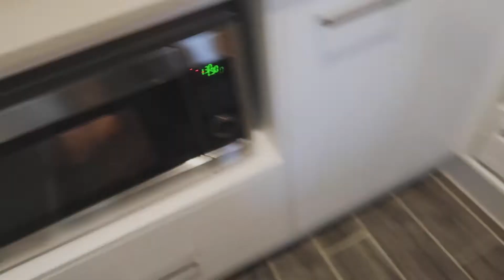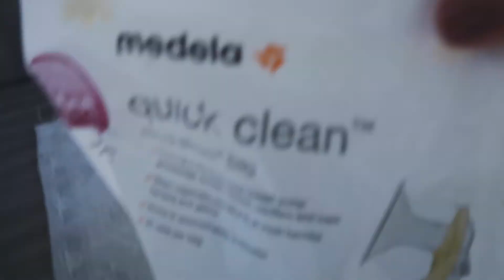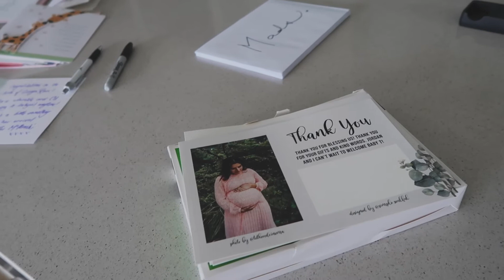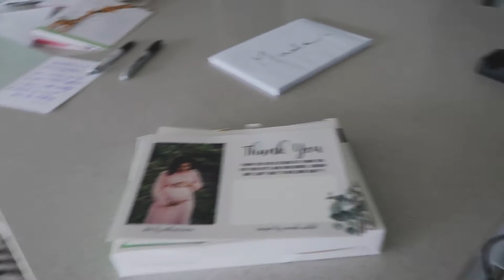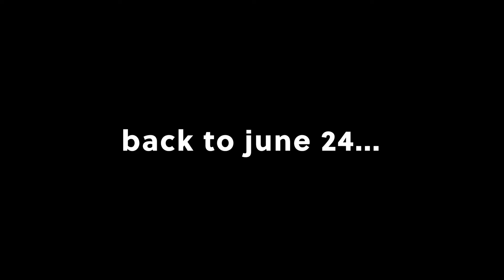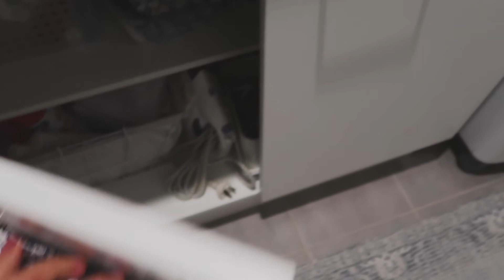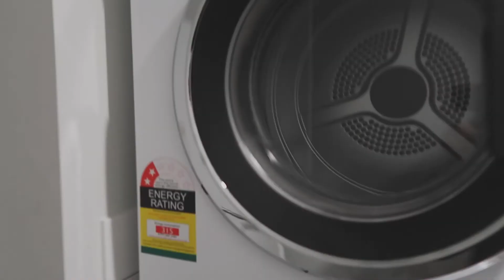My Life with a Baby 🌹: EP 5 - pushpresent storytime, wolfiekids.com lifetime ambassador + 💩😂!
Sometimes mylifewithababy is just a monotonous day at home!

But I am excited to announce that I am a wolfiekids.com lifetime ambassador!

G also shats on me. Is shat a word? It's not, but it should be. 💩

Enjoy x

LOVE​ out now! 💛

"Blanket" OUT NOW!